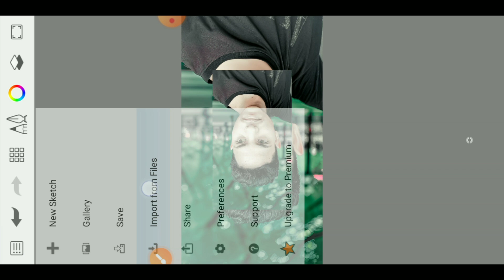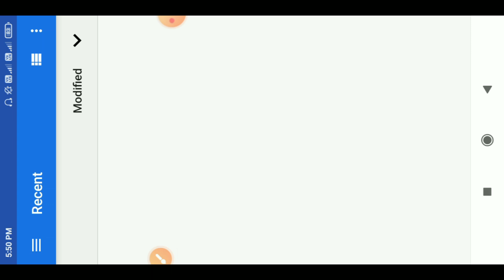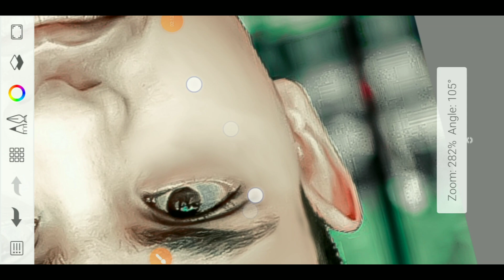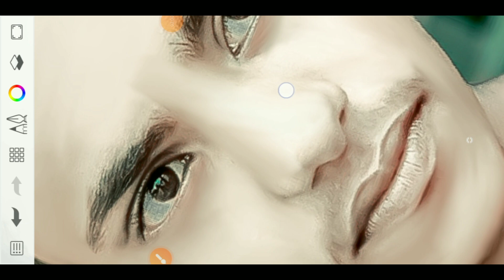Photo Editing Ka Baap 😱 || Photo Editing Kaise Kare || Face Smooth Kaise Kare Sketchbook